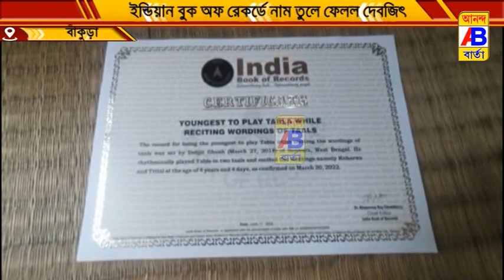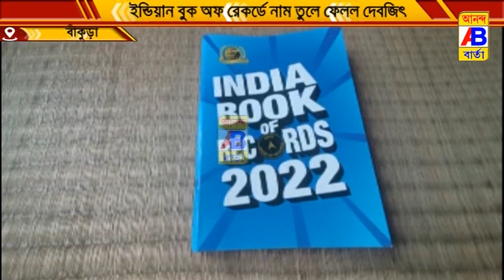মাত্র চার বছর বয়সে ইন্ডিয়ান বুক অফ রেকর্ডে নাম তুলে ফেলল দেবজিৎ ঘোষ